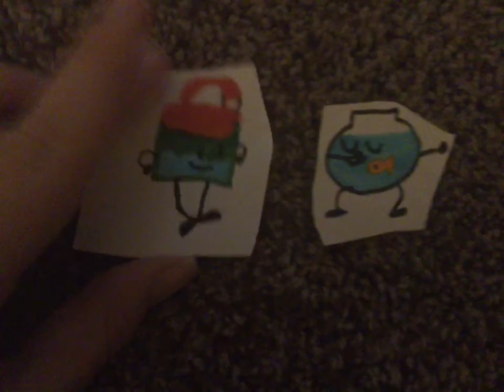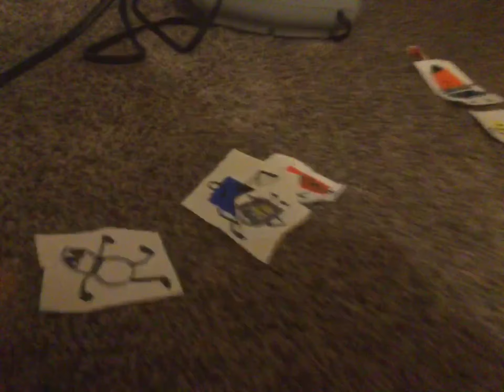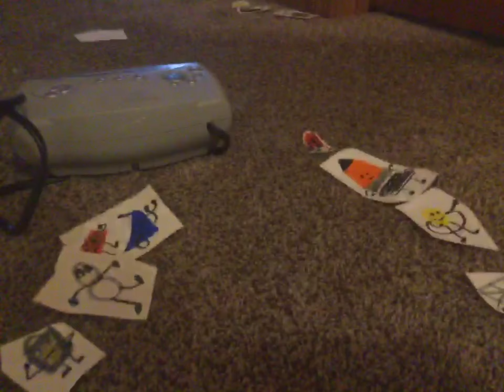Object silver: 5 don’t stop pullin